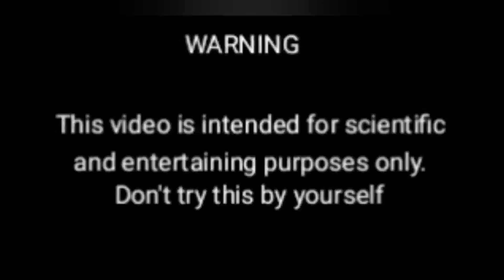Experiment Car vs Knife | Crushing Crunchy & Soft Things by Car